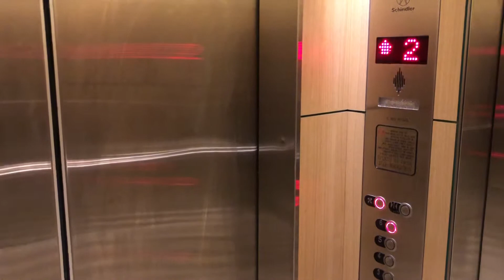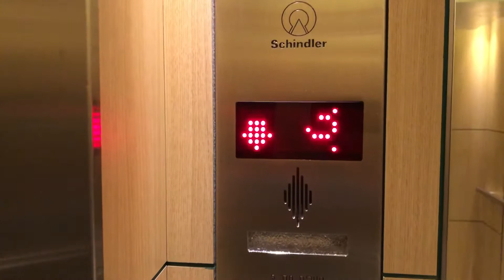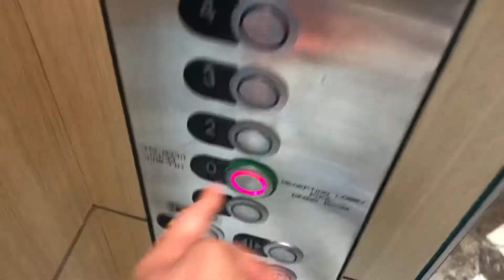AWESOME Schindler elevator @ isrotel yam suf eilat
This elevator and the modernization is very awesome! The door close button is not working and It takes time for the door to close on an annoying section also the isralift chimes are annoying

The spa and gym elevator of Schindler 100il is still original

Guestrooms elevator 2

Brand:nechushtan Schindler
Modernizer: Schindler (in 2019)
Type:traction
Capacity:13pass/1000kg.
Floors served:7(-1,0,2-6)